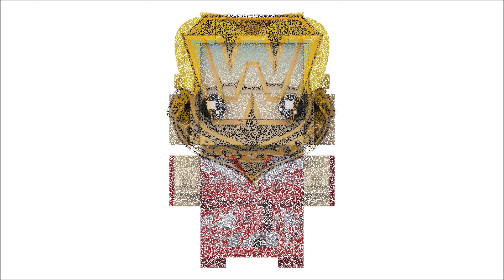WWE Legends Lego Brickheadz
I started off with making two of my favorite WWE Legends Superstarts, Hulk Hogan and Rowdy Roddy Piper, which slightly snowballed into 36 Brickheadz!  All of these were created on the computer, using Stud.io and lDraw.  Enjoy!